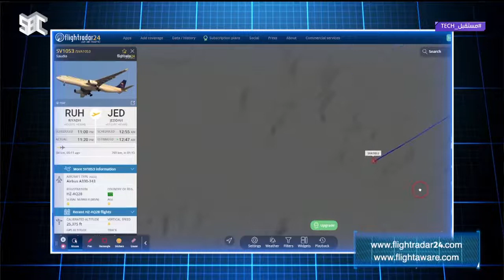مستقبلTECH | معلومات قد تفيدك عن الخرائط الرقمية.